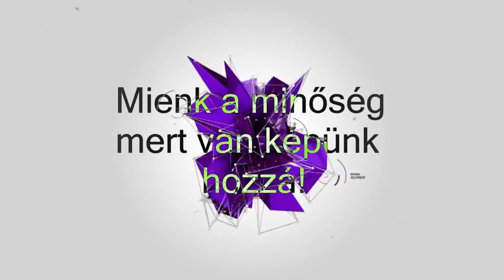Rfactor ESL Monza Round11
Kedves nézők: Minden támogatás szívesen fogadunk.
Felajánlásokat az alábbi linken lehet felajánlani.
Rögzítő hardver:
Avermedia LGP LITE
Aaplap: ASRock - 970M Pro3
Processzor: AMD FX(tm)-6100 Six-Core Processor @ 4.2GHz
CPU hűtő: water-cooling - ID-Cooling FROSTFLOW 120+
RAM: HyperX® FURY DDR3 16GB (2x 8GB) DDR3 DRAM 1600MHz
GPU: MSI GeForce® GTX 960
Táp: Thermaltake Litepower, 550W, PFC Activ
Ház: Segotep Colorful S1
Háttértárak
1. meghajtó - Samsung SSD 850 EVO 250GB (System)
2. meghajtó - SAMSUNG HD103SJ 1T (7200 rpm)
Monitorok:
Monitor 1 :Philips 21.5",LED TN, Wide, Full HD, DVI, Black, 223V5LSB
Monitor 2 :LCD Philips 18.5'', Wide, 192E1SB -- Watch live at